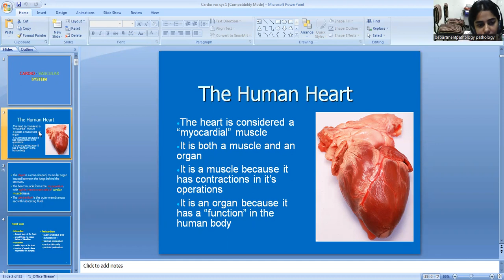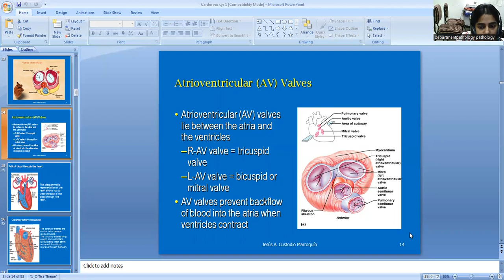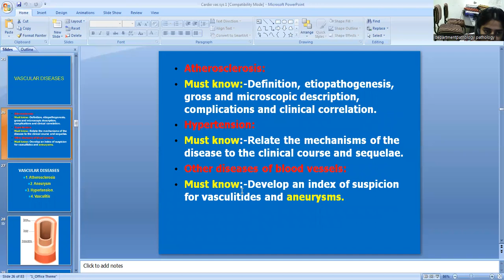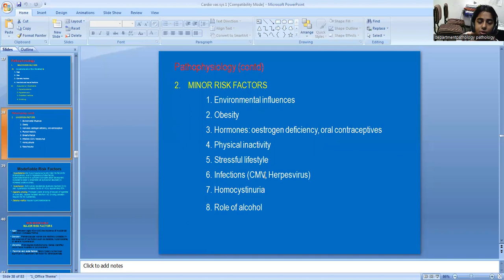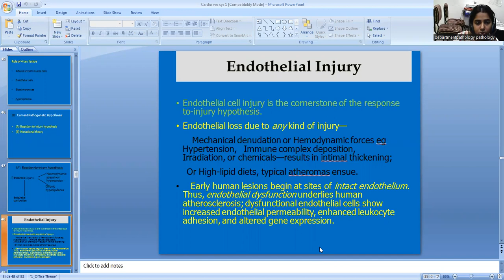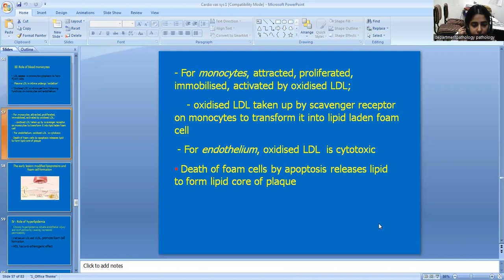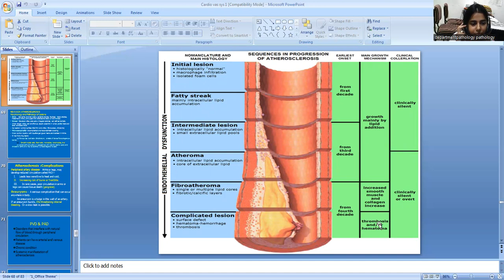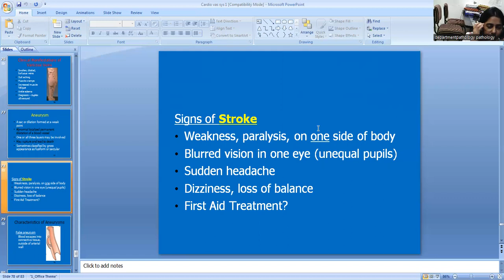CVC 2 - Dr. Anjali Singh